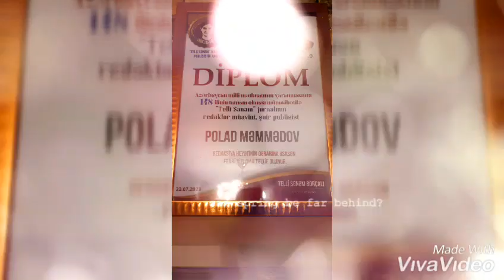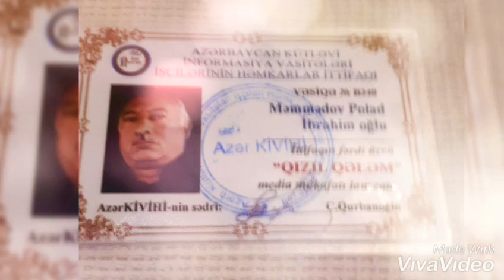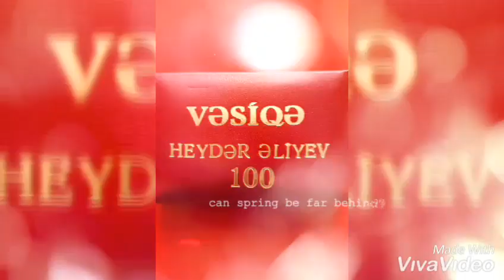Polad Memmedov.Qələmin sayəsində qazanılan nailiyyətlərdən bir hissə